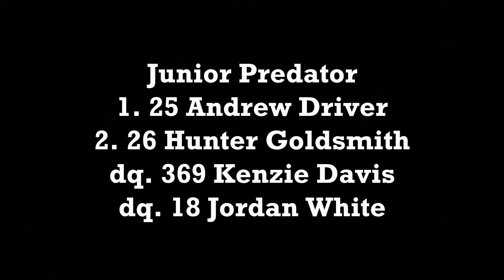Foothills June 26, 2020 Junior Predator